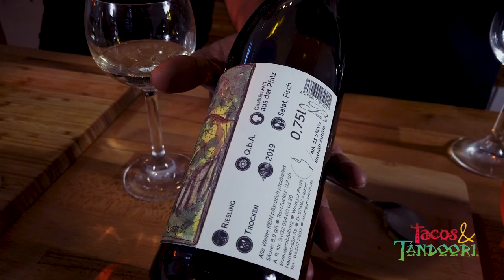How To Make Easy Coq Au Vin With German Wine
We made coq au vin but with a twist! We put south german wine and also had a tasting with our good friend who owns a cool winery near our place!

00:00 Intro
0:20 Guest Introduction
1:04 Today's Dish Coq Au Vin
1:49 South Germany Wine Region Talk
3:47 Marinade for chicken
4:38 1st Wine Try: Riesling
5:30 Finishing the sauce
6:40 Phil's Scallops
8:40 Second wine: Secco
11:20 Preparing the scallops

Coq au vin “Pfalz style” (with small Tandoorization :P)

For the Chicken marinade
1tsp Tumeric
1 pinch of cinnamon powder

For cooking the coq au vin
1 Onion
1 garlic
1tsp mustard seeds
100g cooking cream
100g Crème fraîche “sour cream or cream double
200g fresh green grapes
200g mushrooms
Nutmeg small pinch

Scallops:
10 Scallops cleaned and cut. Best fresh, but frozen works two.
For the seasoned flour:
100g wheatflower
10g dried lemon-thyme
10g fine ground seesalt
5g fresh ground pepper
For the sauce:
400 ml white wine
125g Charlottes
20g fennel
15g Sellerie
10g leech
15g carrot
1 Pack Creme Double
2g  Safran
2 limes

Special thanks to:

Weingut Bierle
If you would like to know more information about the wines we tasted in the video, or to even purchase some bottles go to their website, they have a great selection and cool offers:

La Payara
Song: Bogotá
Album: Conciencia
DeepMiningCorpAssoc (on behalf of Big in Japan); LatinAutorPerf, BMI - Broadcast Music Inc., and 2 Music Rights Societies

Kamal Sabran
Spacegambusexperiment
Ipoh, Malaysia

Elo Die for the wine glasses she lent us

Let us know if you want to work with us!